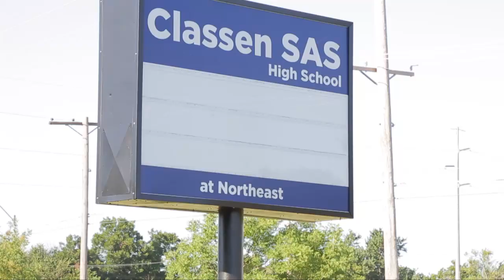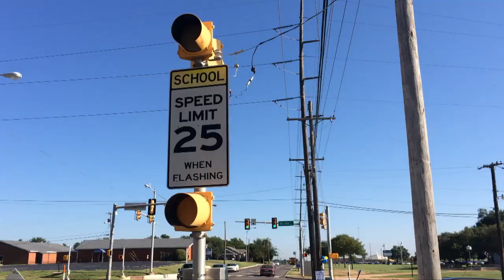Protesters denounced the renaming of Northeast Academy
Protesters denounced the renaming of Northeast Academy outside of the school building, now Classen School of Advanced Studies, on the first day of school.